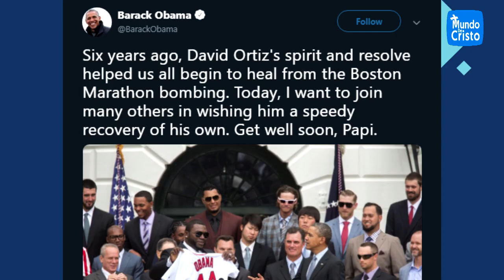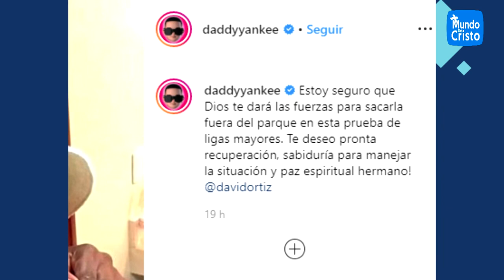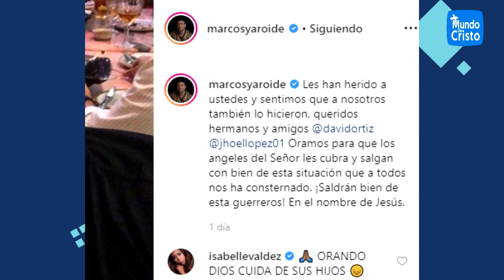Celebridades se unen en Oración por David Ortiz | Manny Ramirez le predica de Cristo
Manny Ramirez le predica de Cristo a David Ortiz y muchas personas influyentes piden la oración por él.